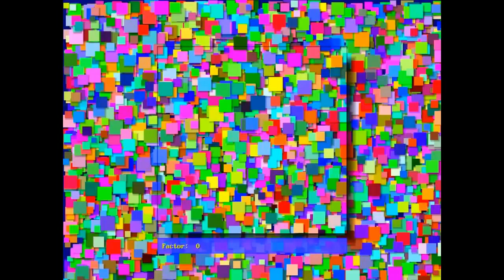QB64 Demo - Twist and turn spiral overlaying random blocks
Another graphical demo I created in QB64. This animation was sped up a bit (five minutes down to one), to make for a more interesting effect.